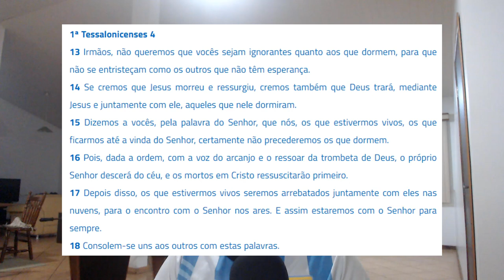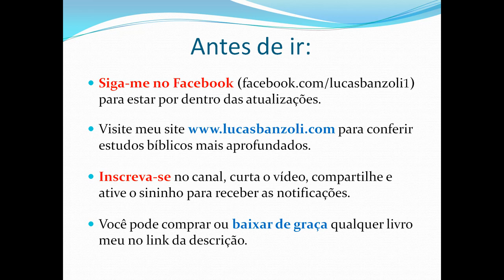Nos lembraremos uns dos outros na eternidade?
Ultimamente tem ganhado força a tese da "amnésia celestial", segundo a qual na eternidade nos esqueceremos de tudo o que aconteceu na terra – inclusive de amigos, colegas, parentes e bons momentos. Mas será mesmo que esse ensino tem base bíblica? Confira no vídeo!